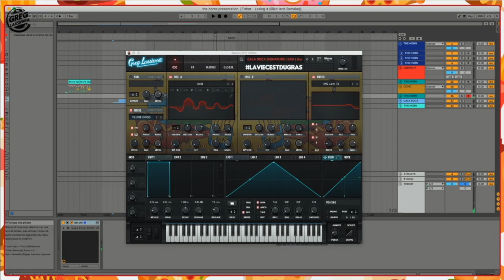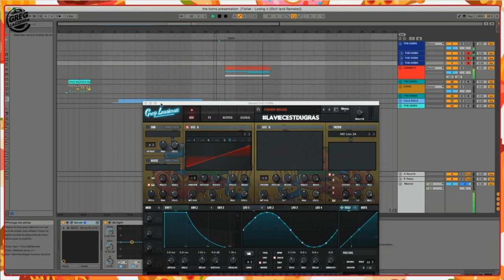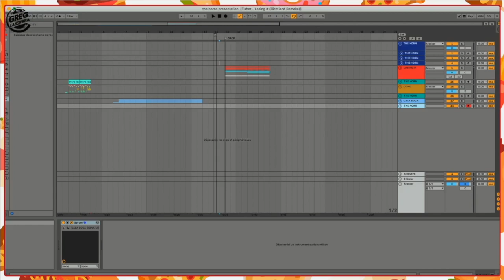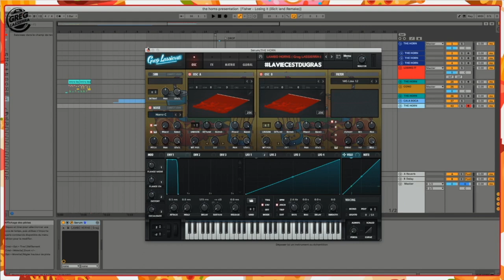THE HORNS / SERUM BANK by LA RECETTE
Voici ce qui se trouve dans cette banque de sample, mais également comment l'installer avec le design serum !